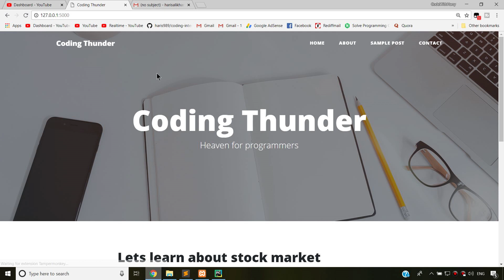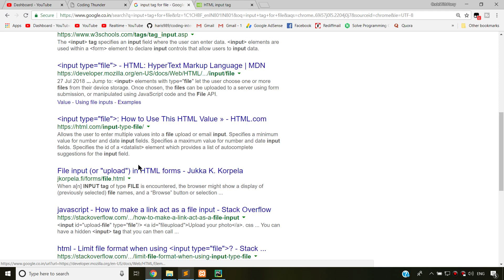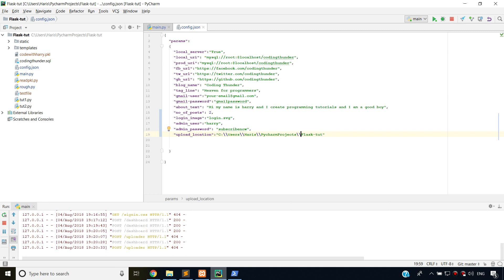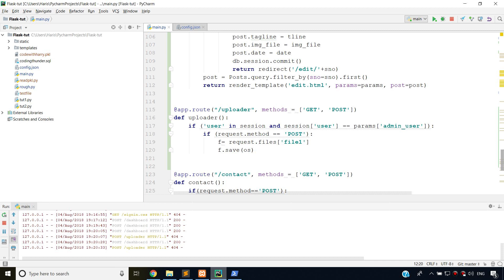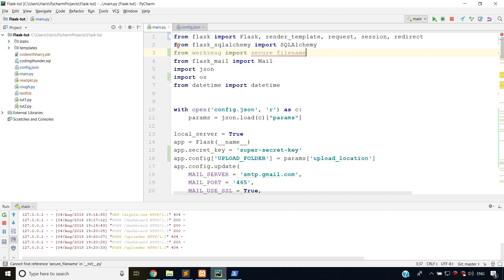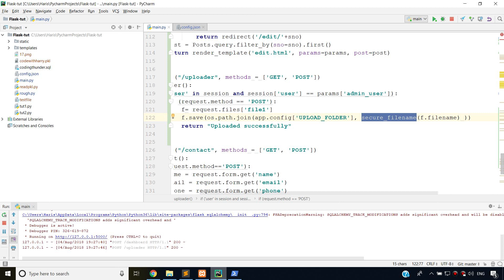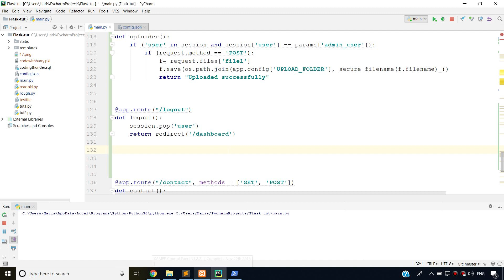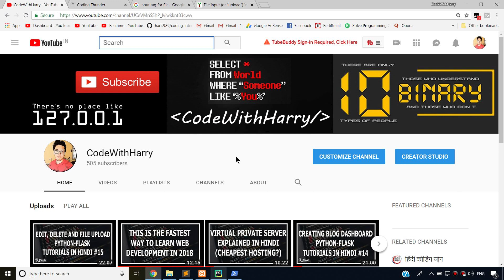[Hindi] Uploading Files In Flask - Web Development Using Flask and Python #17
Web development in python is one of the most requested tutorial series, I get over email. As the popularity of python increases, people become more and more interested in topics like how to send email using flask, how to connect to a database in python flask, how to make rest API in flask etc. In this video I have shown how to make a full complete tech blog from start to finish using flask python.